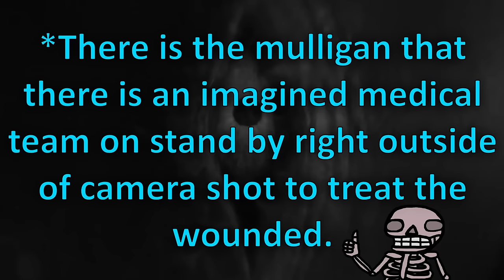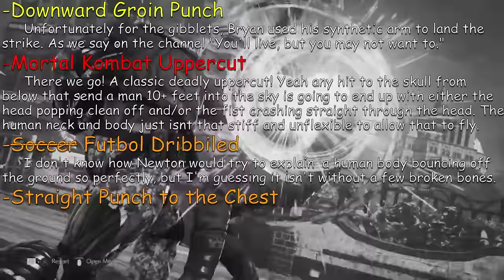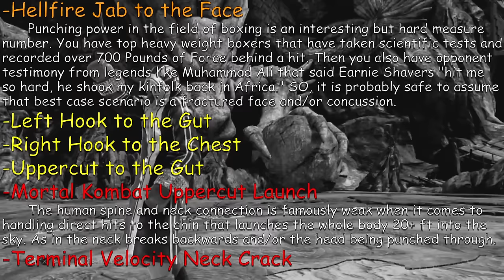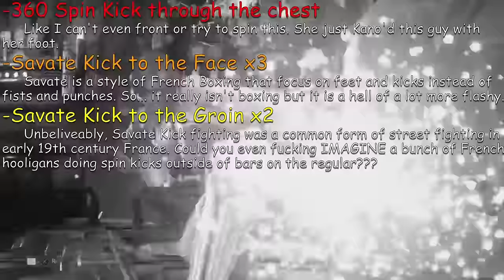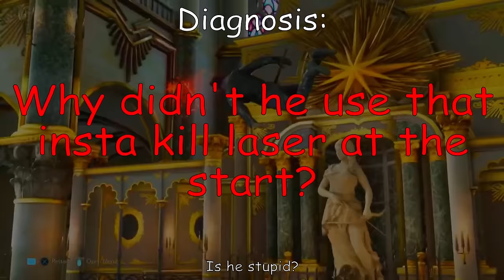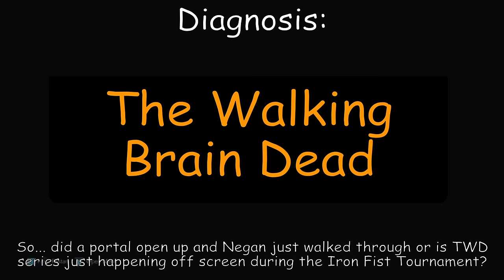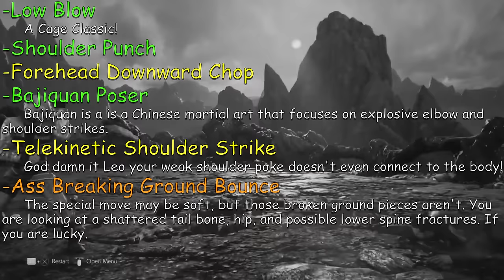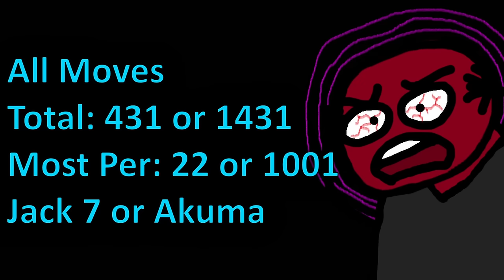Could A Real Person Survive: EVERY TEKKEN 7 RAGE ART? (Compilation)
MERRY TEKKMAS!

Could A Real Person Survive is a semi-satirical and  semi-scientific look at the special moves of all your favorite fighting video games, and asks a very important and unnecessary question: Could a real person survive THAT?!

This series will take a look at Tekken 7 and its super moves: RAGE ARTS

Layout for each Character Episode: Intro, Title, Rage Art, CARPS Examination Playback, Outro, and Final Diagnosis

Green = Almost no injury
Yellow = Mild and lasting injury
Orange = Serious and life threatening injury
Red = Almost certain death

*There is the mulligan that there is an imagined medical team on stand by right outside of camera shot to treat the wounded.

Timestamps:

0:00 Lore Intro
1:25 KidKinobi Explains the Video
4:46 Master Raven
5:55 Miguel
7:06 Nina
8:14 Bob
9:12 Kunimitsu
10:33 Yoshimitsu
11:30 Bryan
12:25 Ganryu
13:44 Dragunov
14:50 King
16:38 Zafina
17:46 Hwoarang
18:42 Steve Fox
19:41 Julia
20:47 Law
21:32 Paul
22:24 Marduk
23:35 Shaheen
24:18 Joise
25:10 Anna
26:22 Akuma
27:20 Katarina
28:14 Geese Howard
29:13 Kazuya
30:02 Jin
30:54 KidKinobi has to run an ad for his Socials
31:49 Eliza
33:01 Noctis
34:09 Heihachi
34:58 Devil Jin
35:52 Lei Wulong
36:59 Kazumi
37:57 Claudio
38:51 Armor King
40:06 Lucky Chloe
41:02 Gigas
41:56 Negan
43:24 Lili
44:15 Asuka
45:09 Leroy
46:18 Lars
47:13 Alisa
48:06 Fahkuram
49:14 Xiaoyu
50:05 Leo
50:49 Lidia
52:02 Jack 7
??:?? Feng (Lost to the Forgot)
52:59 Lee
54:03 Eddy
55:07 Kuma
56:02 Panda
57:01 Final Numbers and Data
1:00:11 The Big Breakout and Tease